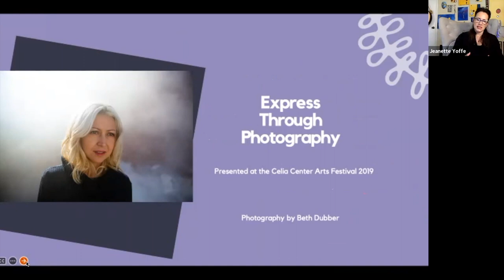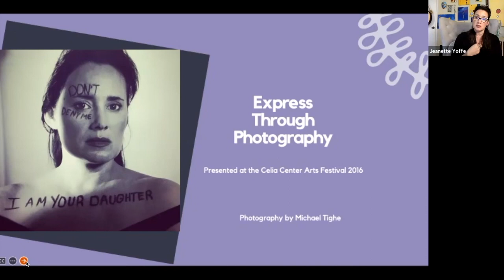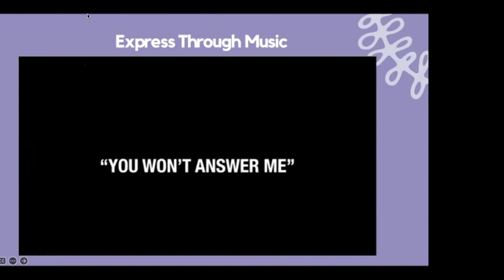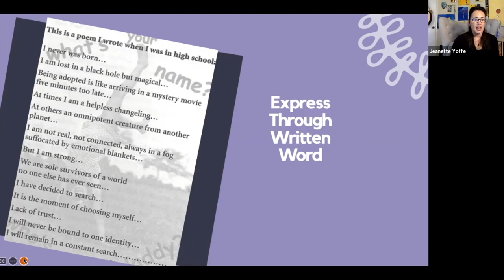How Adoptees Use the Expressive Arts to Heal Painful Realities